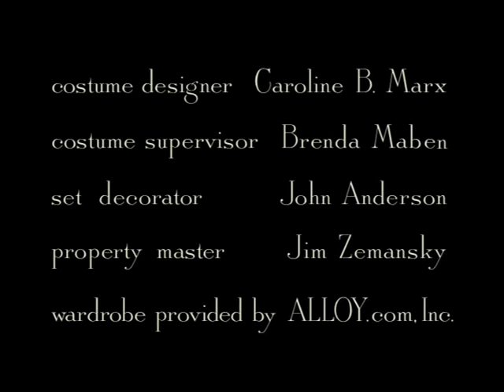vlc record 2022 05 19 18h27m36s dvd